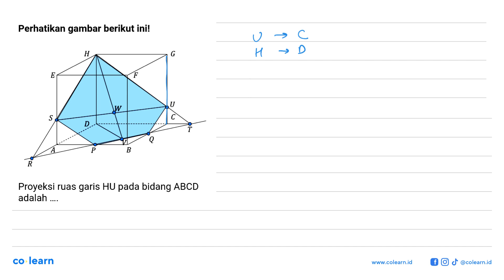Perhatikan gambar berikut ini! H S A B R Proyeksi ruas garis HU pada bidang ABCD adalah....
Topik atau Materi: Jarak Garis ke Bidang - Dimensi Tiga - GEOMETRI - Matematika Kelas 12 SMA -

00:00 : Bedah Soal
01:00 : Konsep, rumus dan pengertian Jarak Garis ke Bidang
01:18 : Langkah penyelesaian soal
00:11 : Jawaban akhir
00:41 : Penutup